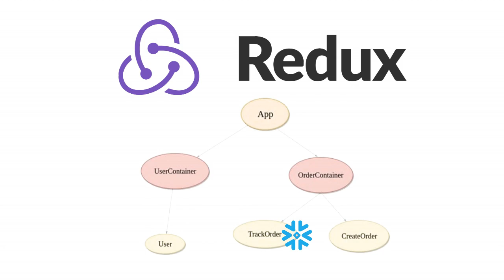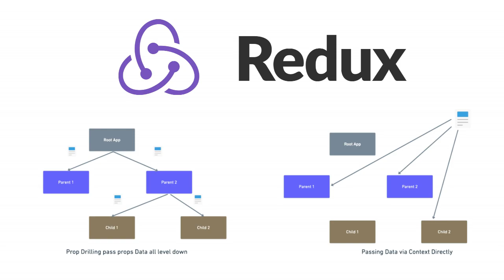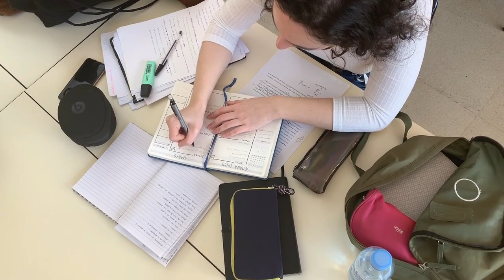Redux Introduction || React.JS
COMPLETE COURSE :-